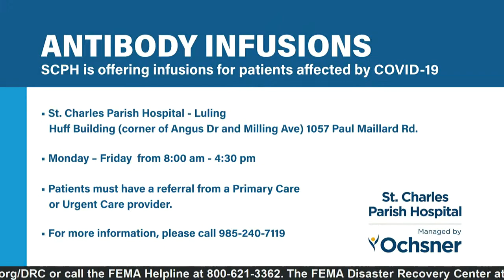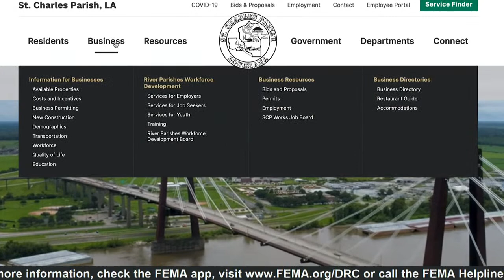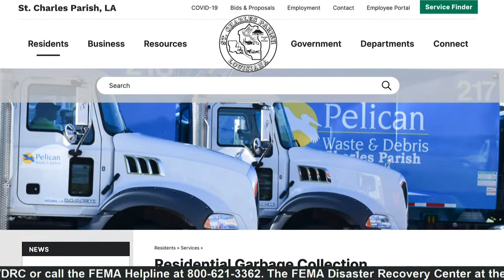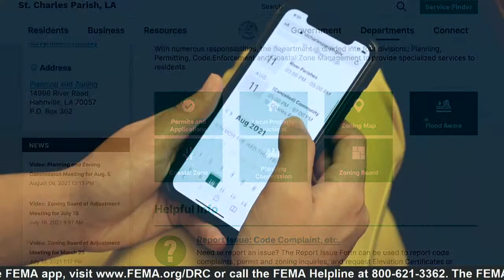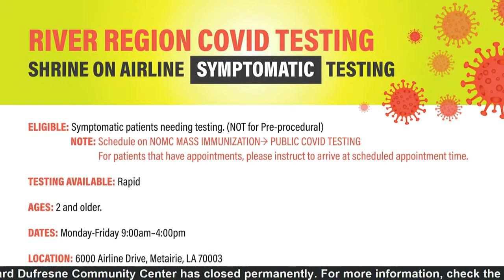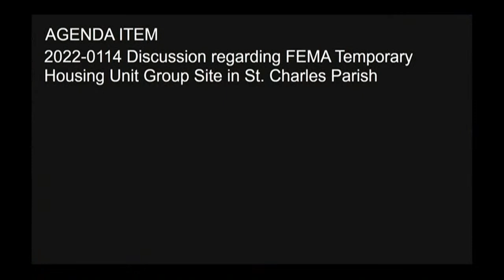St. Charles Parish Legislative Committee Meeting for April 19, 2022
Public comments cannot be accepted on live stream video platforms,